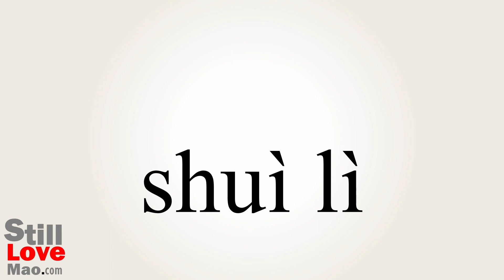How to Say Publicans in Chinese